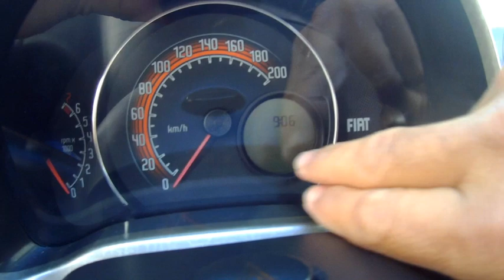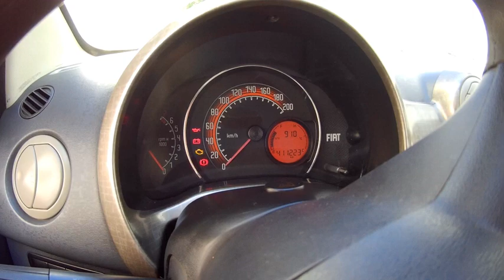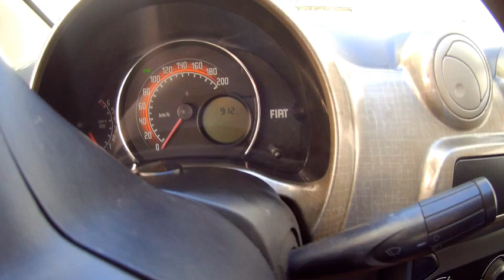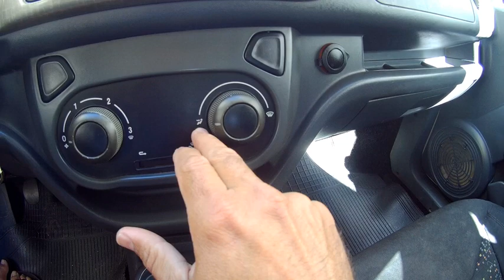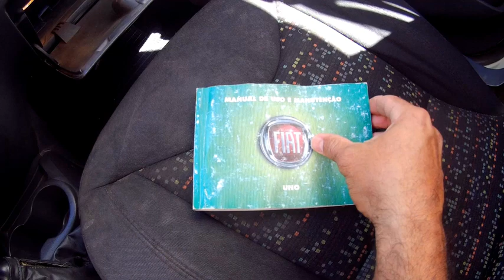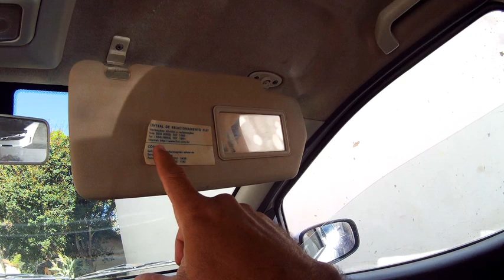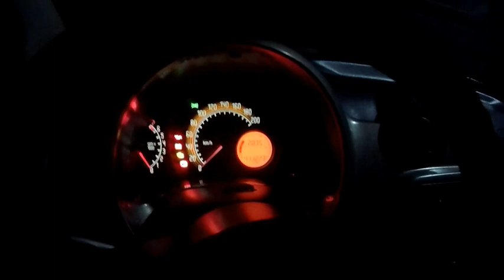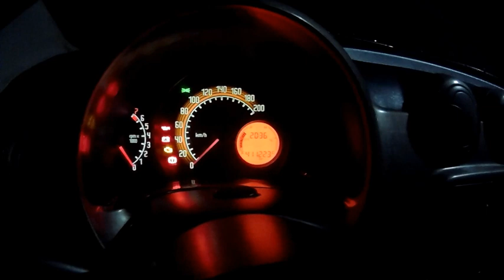Fiat Uno Way 2010 1.4 ,apresentação e curiosidades.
Nesse vídeo faço a apresentação de um Fiat Uno Way 1.4 do ano de 2010 com o motor Fire Evo, mostrando o interior ,exterior além do motor e outras curiosidades.